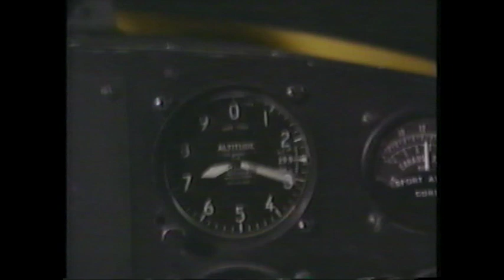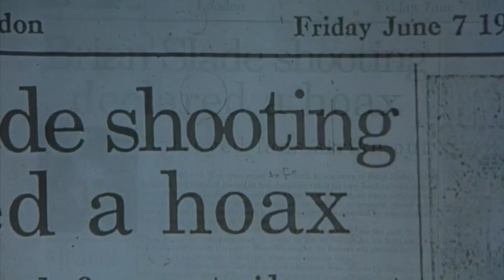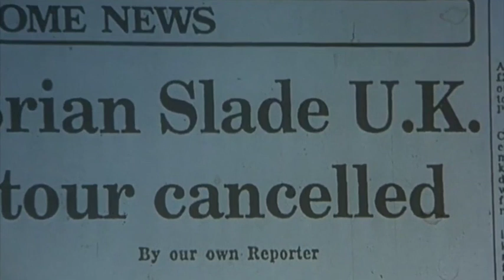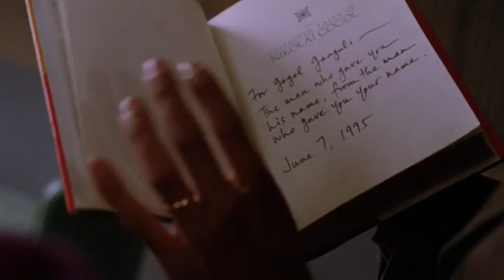Date Movie: June 7